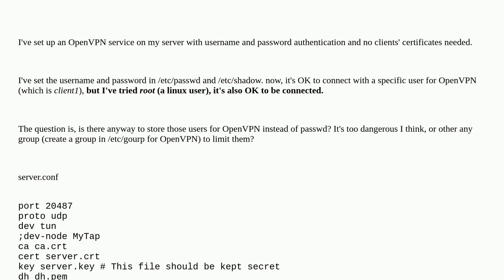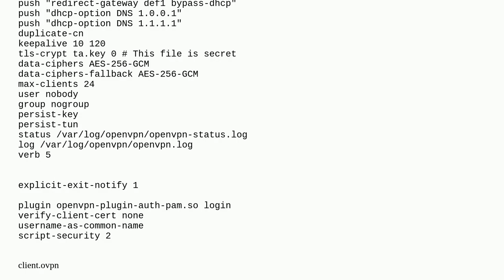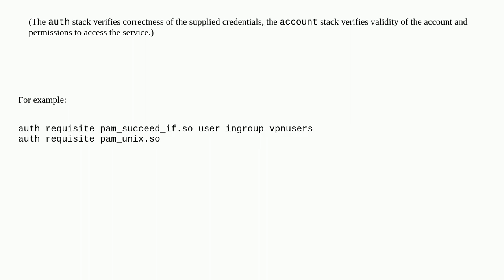more secure way to store username and password for openvpn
A special thanks goes out to the community

  passwd openvpn